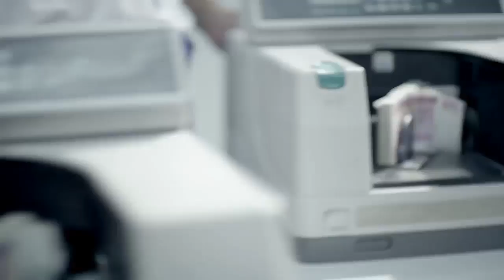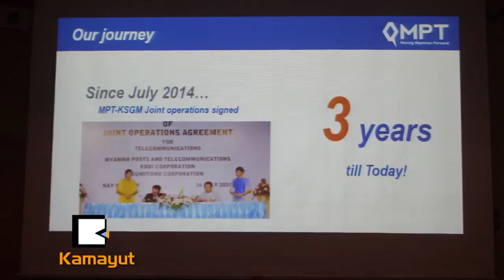ျမန္ႏႈန္းႏွစ္ဆနဲ႔ MPT ဘာလုပ္ေပးမလဲ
MPT က မိုဘိုင္းေဒတာျမန္ႏႈန္းတစ္ခုျဖစ္တဲ့ LTE+ ကြန္ယက္ကို ဇြန္လ ၁၉ ရက္ေန႔က Park Royal Hotel မွာ မိတ္ဆက္ခဲ့ပါတယ္။